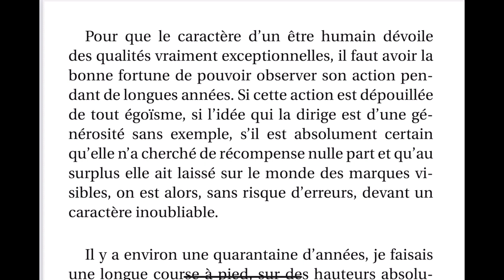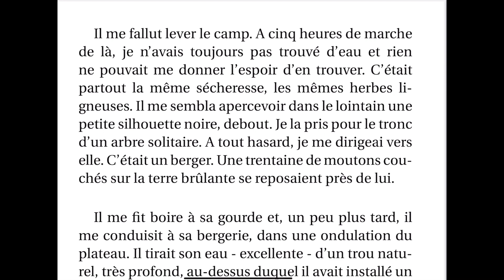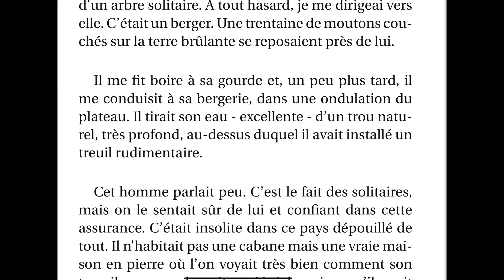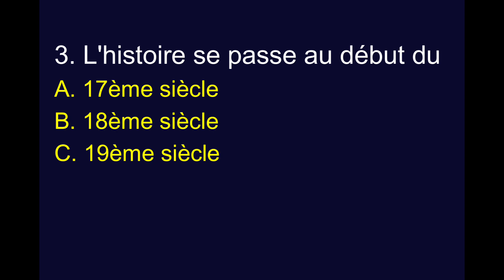L'homme qui plantait des arbres de Jean Giono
L'homme qui plantait des arbres de Jean Giono (1953).

Résumé :
"L'auteur raconte cette fabuleuse rencontre avec cet homme paisible et solitaire Elzéard Bouffier. Il viendra lui rendre visite chaque année… hormis ses absences « militaires » lors des deux guerres ; il suivra la destinée de cet homme pendant près de 40 années. Elzéard œuvra pour la Vie en décidant de reboiser une campagne qui se mourait."

Livre conseillé pour les niveaux A2-C2.
Difficulté : 2 sur 5 (5 étant un livre que je considère difficile à lire pour les apprenants du français).
58 pages

Réponses aux questions :
1B - 2C - 3 autre réponse “20ème siècle“ - 4B - 5A

Pour en savoir plus, regardez cette vidéo.

📬 Ne manquez jamais un article du blog 📬
Si vous souhaitez découvrir d'autres lectures, alors inscrivez-vous à la newsletter

Un grand merci d’avoir regardé cette vidéo : :-)
Mylène